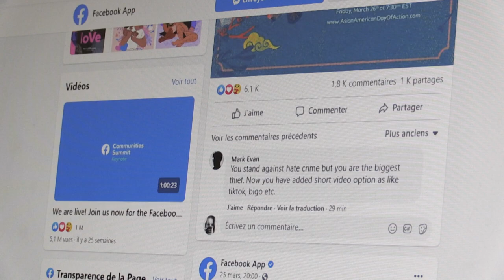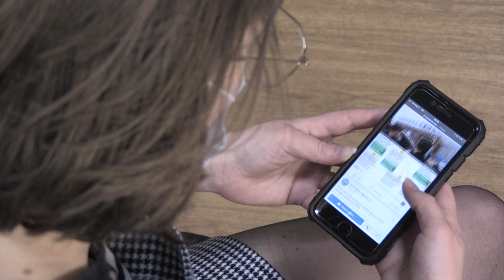Jornalistas mulheres sofrem violência on-line | AFP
As jornalistas mulheres são alvo de ataques on-line e presenciais. A denúncia foi feita pela Unesco em um estudo divulgado nesta sexta-feira.